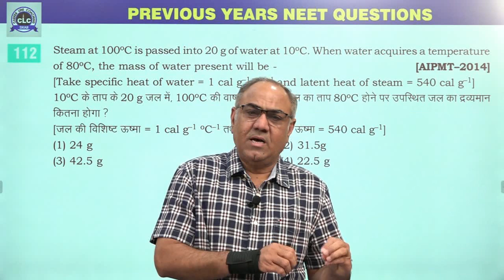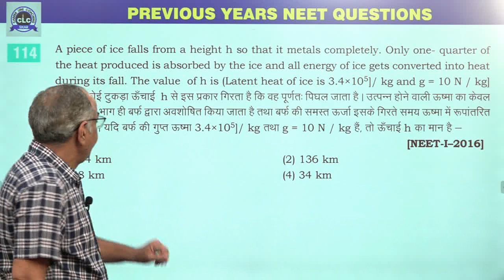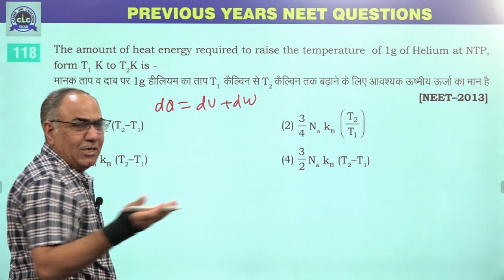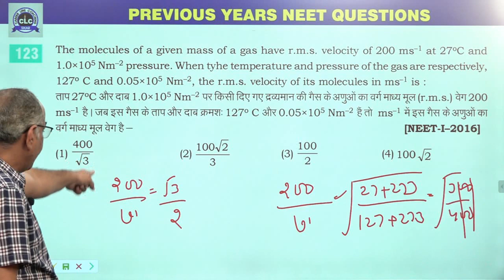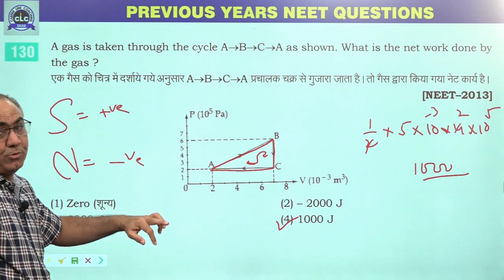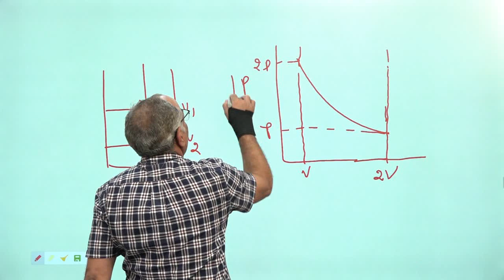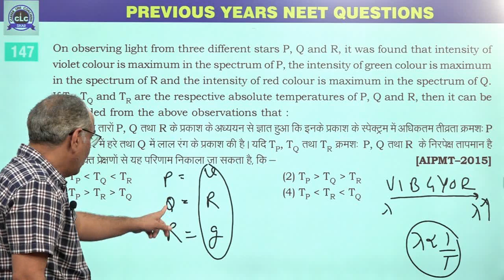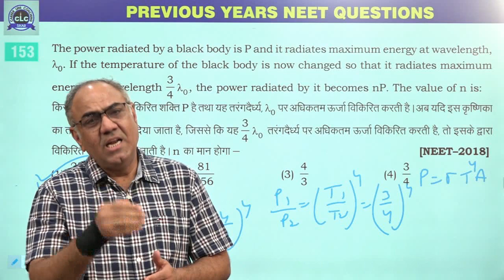6 :- KTG, Heat transfer & Thermodynamics [Previous Year's NEET (2013-2019) PHYSICS Solution]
06 :- KTG, Heat transfer & Thermodynamics